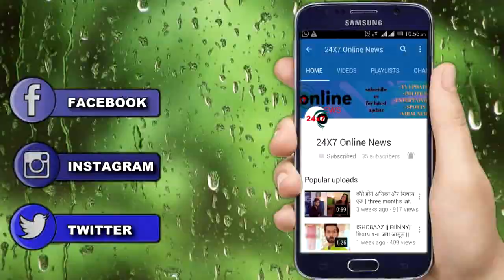KASAUTII ZINDAGI KAY || “MOHINI स्वीकार करेगी PRERNA के बच्चे को” KOMOLIKA की होगी हार